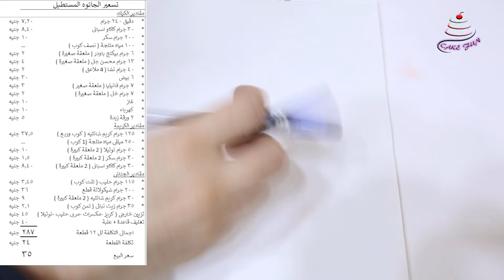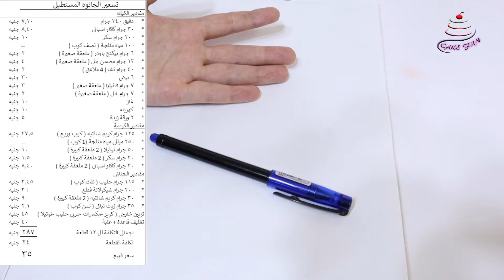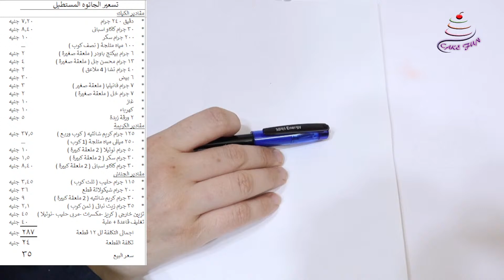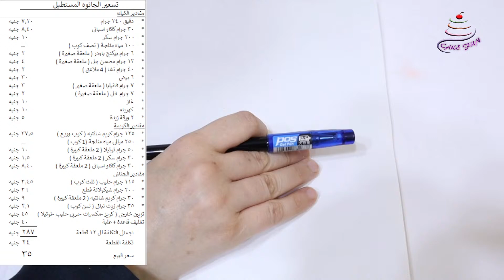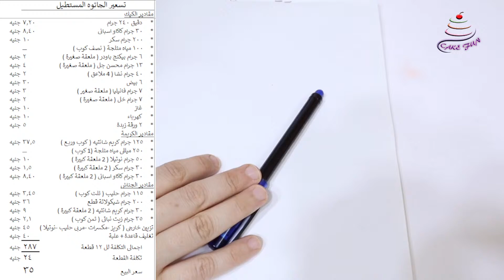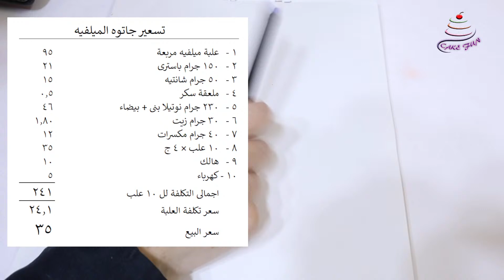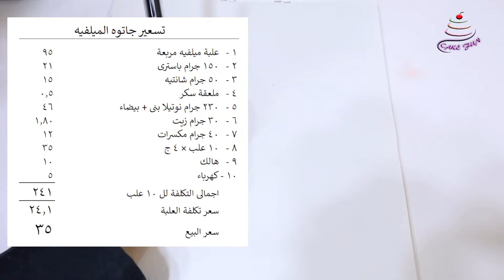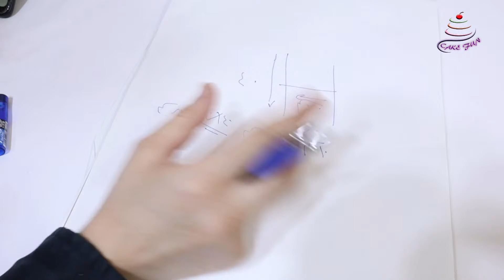تحديث أسعار حلقة الجاتوه المستطيل وجاتوه الميلفيه نوفمبر 2023 😉👍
إن شاء الله فى الحلقة دى هنحدث تسعير مقادير حلقتين مهمين جدا حلقة الجاتوه المستطيل ( جاتوه الشيكولاتة ) وجاتوه الميلفيه المستطيل .

        تحديث مقادير جاتوه الميلفيه نوفمبر 2023 م :
* علبة ميلفيه مربعة 95 جنيه
* 150 جرام باسترى 21 جنيه
* 50 جرام شانتيه 15 جنيه
* ملعقة سكر 0.5 جنيه
* 230 جرام نوتيلا بنى + بيضاء 46 جنيه
* 30 جرام زيت 1.80 جنيه
* 40 جرام مكسرات 12 جنيه
* 10 علب × 4 ج 40 جنيه
* هالك 10 جنيه
* كهرباء 5 جنيه
 اجمالى التكلفة لل 10 علب 241.3 جنيه
 سعر تكلفة العلبة 24.6 جنيه
 سعر البيع 35 جنيه
 تسعير الجاتوه المستطيل نوفمبر 2023
مقادير الكيك
* دقيق 240 جرام 7.20 جنيه
* 30 جرام كاكاو اسبانى 8.40 جنيه
* 200 جرام سكر 10 جنيه
* 100 مياه مثلجة ( نصف كوب ) ـــــــــ
* 6 جرام بيكنج باودر ( ملعقة صغيرة ) 2 جنيه
* 13 جرام محسن جل ( ملعقة صغيرة ) 4 جنيه
* 40 جرام نشا ( 4 ملاعق ) 2 جنيه
* 6 بيض 30 جنيه
* 7 جرام فانيليا ( ملعقة صغير ) 3 جنيه
* 7 جرام خل ( ملعقة صغيرة ) 2 جنيه
* غاز 10 جنيه
* كهرباء 10 جنيه
* 2 ورقة زبدة 5 جنيه
مقادير الكريمة
* 125 جرام كريم شانتيه ( كوب وربع )  37.5 جنيه
* 250 ميللى مياه مثلجة (1 كوب ) ـــــــــ
* 50 جرام نوتيلا ( 2 ملعقة كبيرة ) 10 جنيه
* 30 جرام سكر ( 2 ملعقة كبيرة ) 1.5 جنيه
* 30 جرام كاكاو اسبانى ( 2 ملعقة كبيرة ) 8.40 جنيه
مقادير الجناش
* 115 جرام حليب ( ثلث كوب ) 3.45 جنيه
* 200 جرام شيكولاتة قطع 36 جنيه
* 30 جرام كريم شانتيه ( 2 ملعقة كبيرة ) 9 جنيه
* 35 جرام زيت نباتى ( ثمن كوب ) 2.1 جنيه
*     تزيين خارجى ( كريز -مكسرات -مربى حليب -نوتيلا )  45 جنيه
*      تغليف قاعدة + علبة  40 جنيه
 اجمالى التكلفة لل 12 قطعة 287 جنيه
 تكلفة القطعة 24 جنيه
 سعر البيع 35

لو عجبتك الوصفة الرجاء تكتبيلى فى التعليقات
شكرا جزيلا للمشاهدة حتى النهاية ..لاتنسى تفعيل الإشعارات والضغط على اللايك والإشتراك فى القناة.